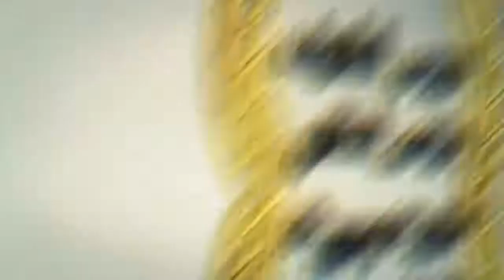تعلم وضع الصورة على الكيكة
أهلا بيكم حبايب قناة الاكل الصحى والرياضة فى فيديو جديد
النهاردة بقدم لكم طريقه
  تحفة وحكاية ولا احلى أن شاء الله الطريقة تعجبكم هي بسيطة وسهلة ومش بتاخد وقت بس تابع الفيديو للنهاية وانت هتعرف التفاصيل، مستني استفسارتكم وآراءكم ومتنسونيش من لايك وشير واشتراك وتفعلوا جرس الاشعارات عشان يجيلكم منى كل جديد في وقته مع تحيات قناتكم الحبيبة الاكل الصحى والرياضة